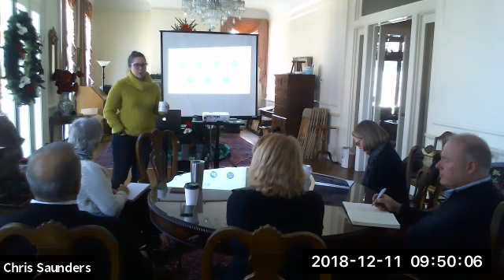Social Media Training 12-11-2018